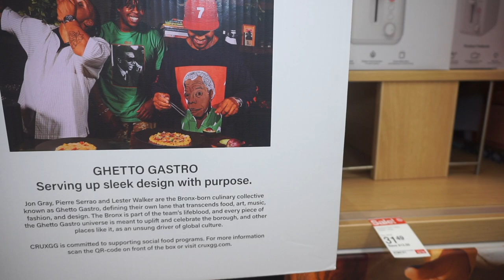VLOGMAS 2021 | DAY 18 🎄❤️✨ | Come to Target with me 💓✨🤍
In todays video, im bringing yall along for my quick target run for a few things like coffee + breakfast stuff & a random candle for my room that smells INCRED. I hope you enjoy!💓😙✨